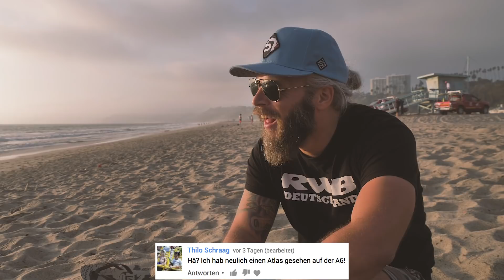Eure Fragen - Special in den USA | Q&A #4 | Sidney Industries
✗ Aftermarket Modifications
✗ Tuning
✗ Widebody
✗ Lifestyle
✗ Vlogs

produced by SI MEDIA

UNSER EQUIPMENT:
Kameras: Panasonic Lumix GH5 & Sony A7s
Gimbal: DJI Ronin M
Mikrofon: RODE Video Mic Pro & Sennheiser EW 100 G3

Wenn euch das Video gefallen hat, lass doch einen Like und ein Abo da ;)